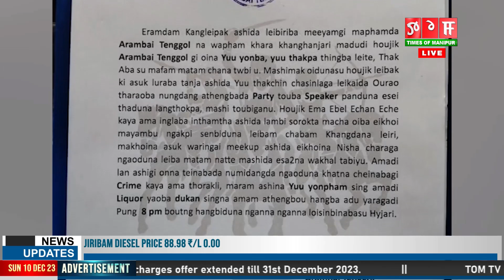MACHA OIBA EIKHOINA MAYAI KABA CHINJAK CHABA, YU THAKLAGA NGAODUNA LEIBA MATAM NATTE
Houjik lamdam asigi ima ibel shing na inglaba ningthamtha asida lambi lamjao da macha oiba shing bu ngak shenduna tumpham chapham khangdana leiringei cheirak asida macha oiba eikhoina mayai kaba chinjak chaba amasung yoo na chingba thaklaga ngaoduna leiba matam natte haina Arambai Tengol na thadorakpa cherol amana khanghallakli.